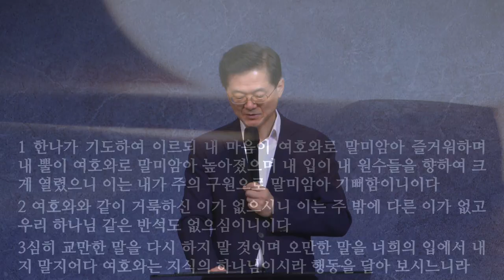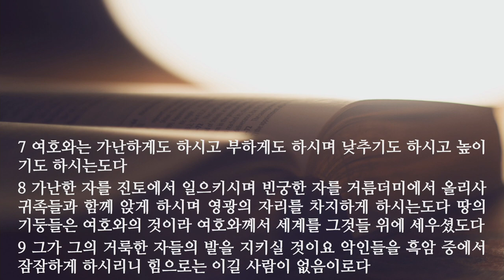새벽 예배 설교 | 2021.05.14 | 주님 한 분만으로 | 사무엘상 2장 1~11절 | 이찬규 목사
주님 한 분만으로 (사무엘상 2장 1~11절)